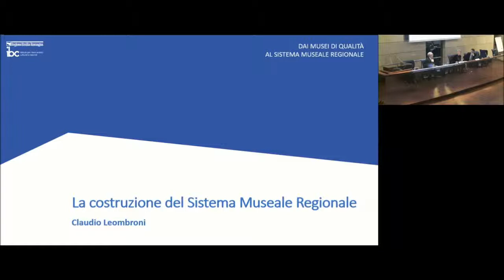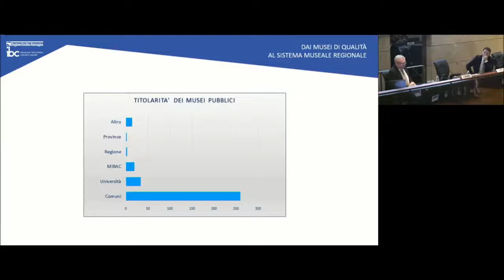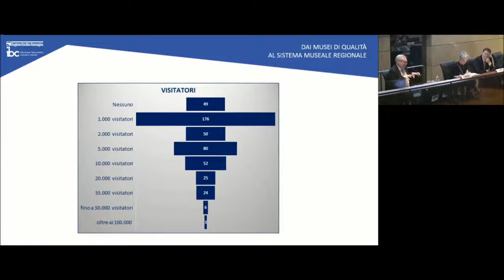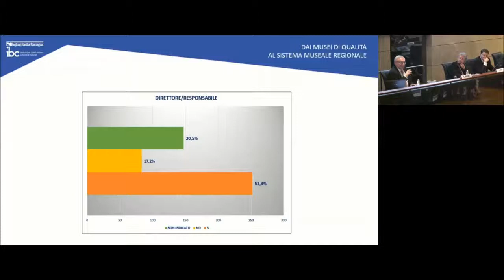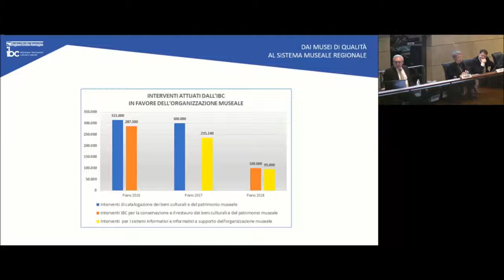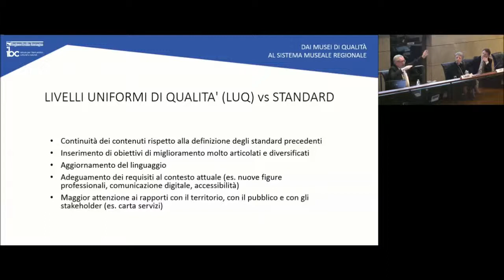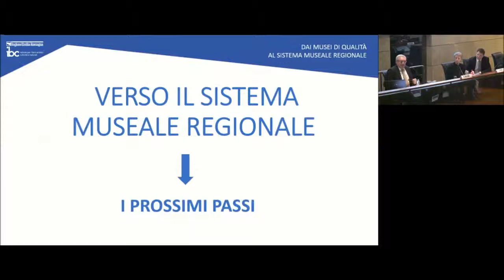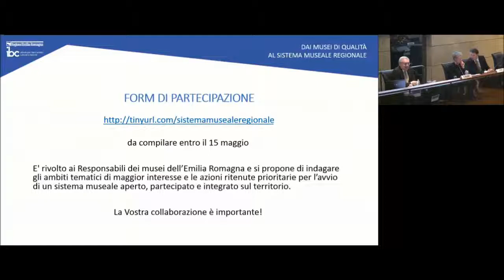ClaudioLeombroni_La costruzione del sistema museale regionale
responsabile del Servizio Biblioteche Archivi Musei e Beni Culturali, ha evidenziato le caratteristiche – titolarità, temi, numero di visitatori, struttura organizzativa, supporto regionale attraverso i piani museali - dei 546 musei del territorio e le diverse tappe del percorso. Si parte con un questionario rivolto ai responsabili dei musei per indagare sugli ambiti tematici di maggior interesse e sulle azioni ritenute prioritarie per l’avvio di un sistema museale aperto, condiviso e integrato sul territorio.